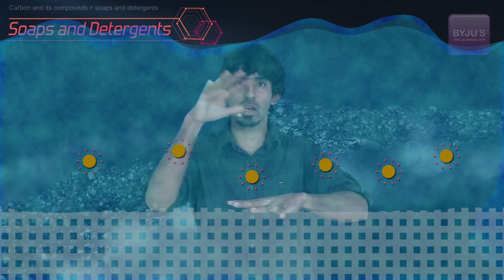Soaps and Detergents | Learn with BYJU'S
Soaps and Detergents are those substances which have the abilities to remove dirt from different surfaces when dissolved in water. A soap molecule consists of two ends which are the hydrophilic end and the hydrophobic end. The hydrophilic end has an affinity for water and attaches itself to the surrounding water. On the other hand, the hydrophobic end repels the water and attaches itself to the dirt.

The complete cleansing action of soaps and detergents is based on the hydrophobic end and the hydrophilic end. The soap or detergent molecules form a micelle in water and trap the water at the centre of the cluster. This dirt is contained in the micelle and remains suspended in the water in the form of a colloidal solution and can be easily washed away along with the dirt.

Learn more about soaps and detergents and their working in detail